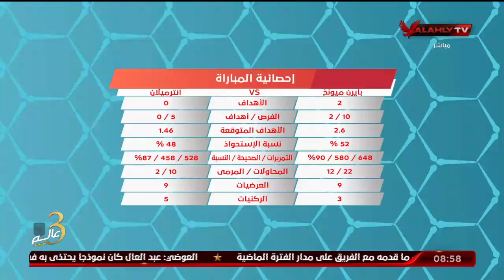محمد الباز يكشف أجواء البايرن بعد انضمام ساديو ماني